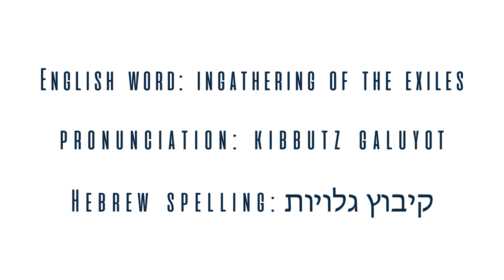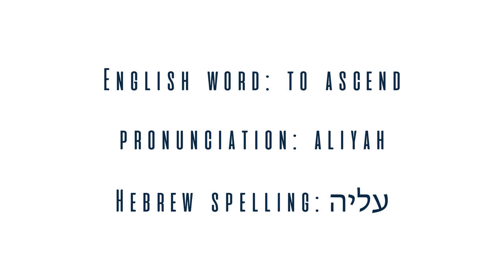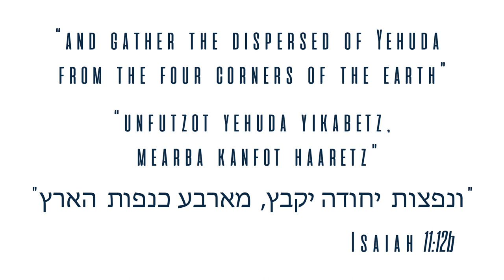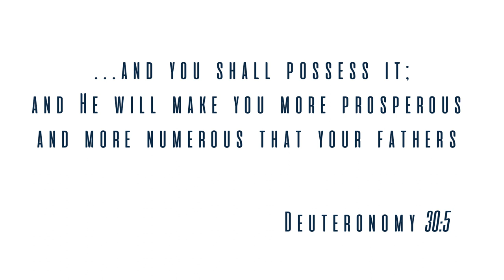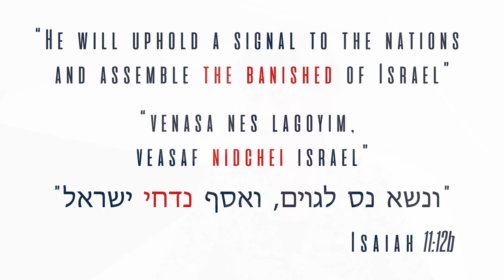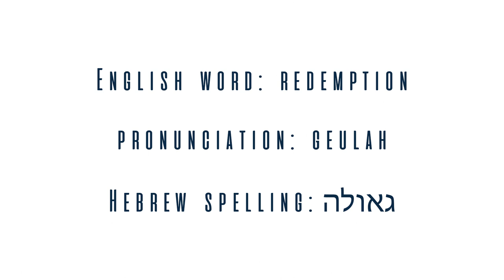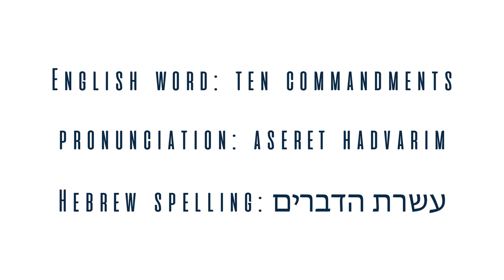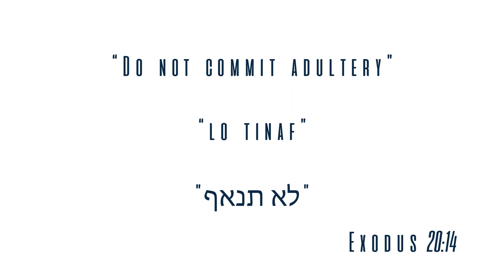Israel First TV Programme 79 - The Exciting Redemption of Israel - Dr. Rivkah Adler Lambert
Israel First TV Programme 79 - Nathalie Blackham talks with Dr. Rivkah Adler Lambert about the exciting subject of the redemption of Israel. Dr. Rivkah Lambert Adler grew up in an unaffiliated Jewish home and lived in New York and South Florida. She has gone on to become a sought after teacher and writer. Rivkah made aliyah (Jewish Immigration to Israel) in 2010 from Baltimore, where her husband Elan Adler served as a synagogue Rabbi. Rivkah and her husband Elan currently live in Ma’ale Adumim, just east of Jerusalem. On September 11, 2001, she became passionate about the Land of Israel and the Final Redemption, about which she has been writing, speaking and teaching ever since. She has been blogging about women, Judaism and the importance of Jews living in Israel since 2004. She is also a reporter for Breaking Israel News, Jewish Book Reviewer and has a Ph.D. from the University of Maryland College Park. For more information about Dr. Rivkah Rivkah Lambert Adler To purchase Rivkah’s book ‘Ten From The Nations: Torah Awakening Among Non-Jews’